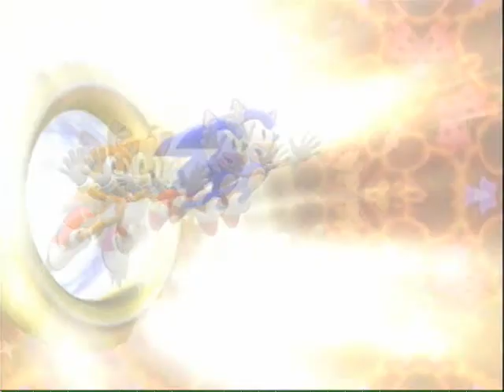sonic the hedgehog 4 episode II playthrough part 1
finally a new playthrough of a new game i thought i would keep it up like i did with sonic 4 ep 1 and sonic generations and start a playthrough on the release date we will be doing sylvania castle zone act 1 2 3 and the boss act as well as going to special stage 1 2 and 3 sorry for the no sound computer being stupid and all